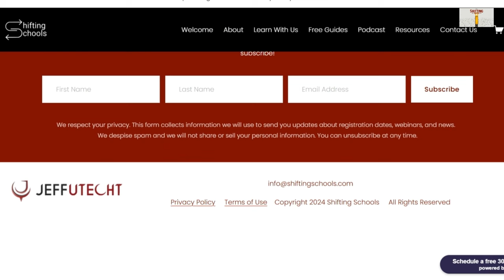How AI is Breaking Barriers in Education and Accessibility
In this episode, we explore how AI is breaking barriers in education and accessibility, reshaping the landscape for students with diverse needs. Our guest, Laura, dives deep into the ways AI technology serves as an assistive tool, offering new opportunities for personalized learning and enhancing access for those who face challenges like dyslexia or executive functioning difficulties.

We discuss the potential of AI in education, from flexible learning environments to innovative tools like speech-to-text and role-play scenarios that help students build social skills. However, we also address the disparities in access, especially in areas with limited connectivity, and consider how to bridge these gaps to achieve true equity.

Join us in this eye-opening discussion about the power of generative AI to level the playing field, making education more inclusive and accessible for everyone. If you're interested in the future of AI and accessibility, this conversation is a must-watch!

Time Codes
00:00 Introduction and Overview
00:36 AI and Ableism: A New Perspective
01:15 Access and Equity in Education
04:22 Personal Experiences with AI
06:06 AI as an Assistive Device
07:24 AI in Social Situations
09:25 AI for Self-Care and Support
12:18 AI in Everyday Life
19:26 The Future of AI in Accessibility
25:38 Final Thoughts and Reflections